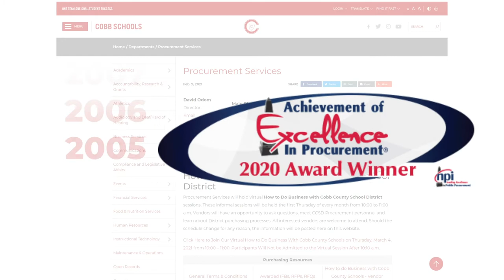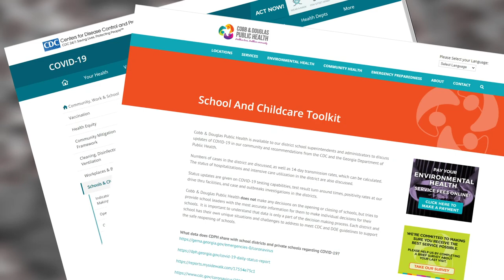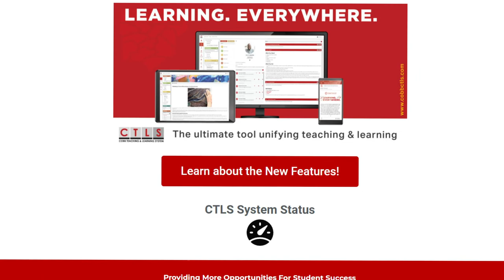The Chairman's Brief Ep 02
Tonight, Mr. Scamihorn continues his series on the topics that matter most. He spends some time exploring the Past, Present, and Future of the Cobb Teaching and Learning System (CTLS), in addition to other topics.